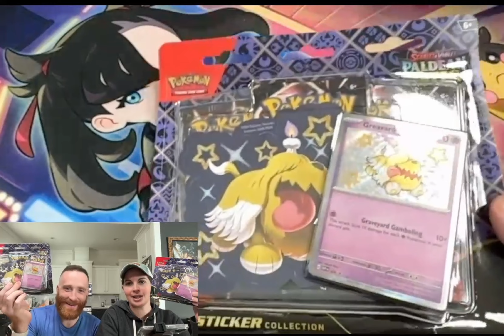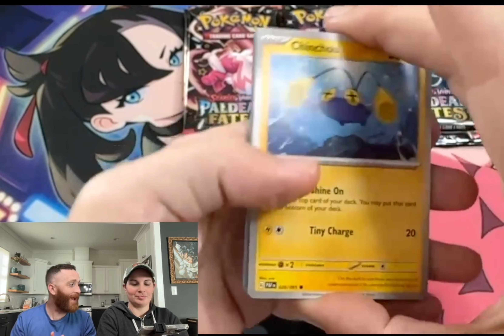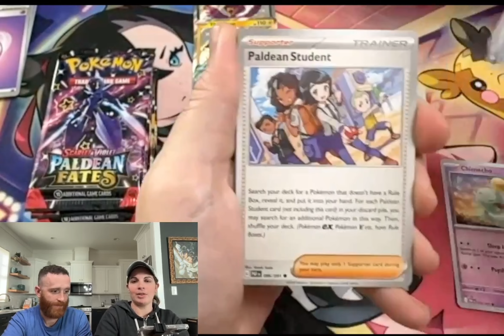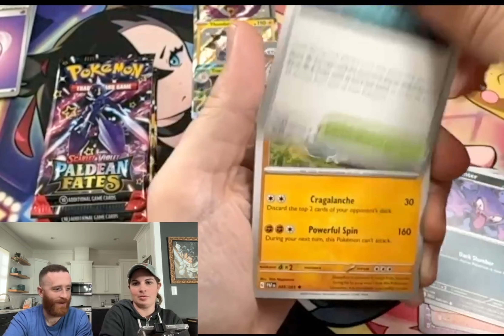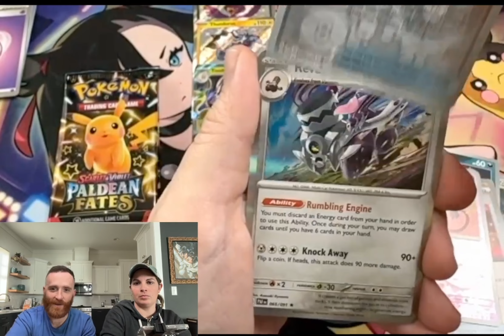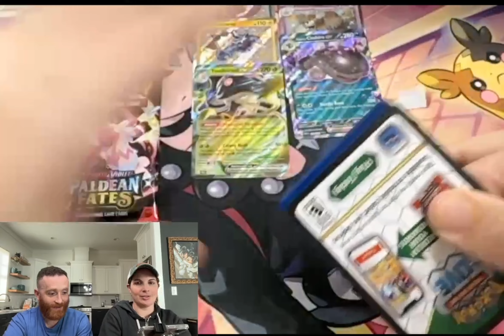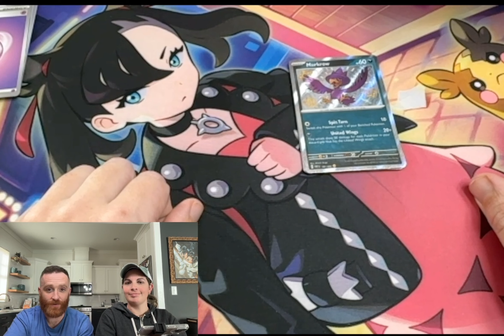Unboxing the Pokemon Paldean Fates Tech Sticker Blister Hanger! Are the Pull Rates Incredible?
Join me as I unbox and review the brand new Pokemon Paldean Fates Tech Sticker Blister Hanger! Get ready to discover the amazing Pokemon cards hidden within this special pack. Will we be lucky enough to pull some rare shinny pokemon and powerful cards? Find out in this thrilling video!